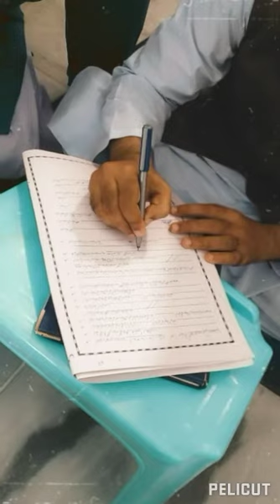Sonyansary DAILY LIFE routine daily Life vlog karachi Pakistan couzn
22Sony ansary DAILY LIFE routine daily Life vlog karachi Pakistan karachi to Hydera2022viralvideosyoutu.be/8MqoXVq54J8shorts2022Sony